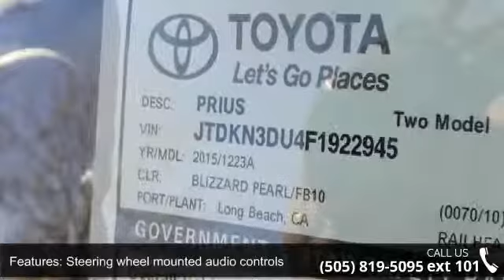2015 Toyota Prius Two - Beaver Toyota - Call or Text Now ...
New Blizzard Pearl 2015 Beaver Toyota Prius Two is a 5D Hatchback FWD .  Blizzard Pearl with Dark Gray interior.  This New Mexico Hatchback has a 1.8L 4-Cylinder DOHC 16V VVT-i engine. Want to stretch your purchasing power? Well take a look at this robust, reliable 2015 Toyota Prius. Dependability you can count on. This car is nicely equipped with features such as 1.8L 4-Cylinder DOHC 16V VVT-i, Alloy wheels, AM/FM radio, BC Auto-Dimming Rearview Mirror with Integrated Backup Camera Monitor, CD player, CF CARPETED FLOOR MATS AND DOOR SILL PROTECTORS, EF Rear Bumper Protector, Electronic Stability Control, Heated door mirrors, MP3 decoder, Radio: AM/FM/CD Player w/Display Audio, Remote keyless entry, Speed control, Spoiler, Steering wheel mounted A/C controls, Steering wheel mounted audio controls, and Traction control.